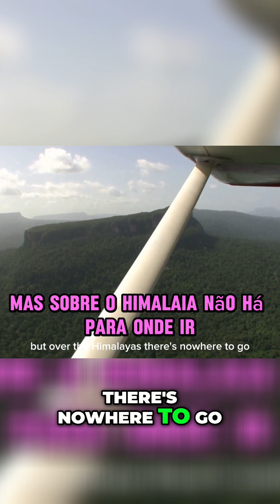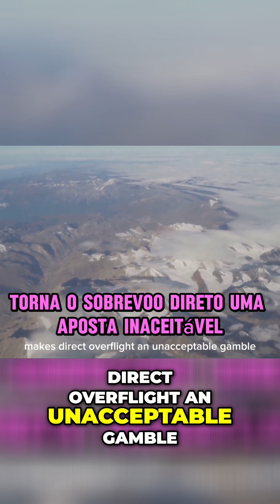Himalayas Aviation: Why Everest is a No-Fly Zone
Flying over the Himalayas is incredibly risky. Extreme altitude, no emergency landing strips, and unforgiving terrain make it a no-go zone for commercial flights. Safety first!